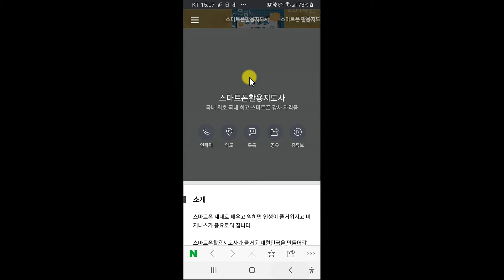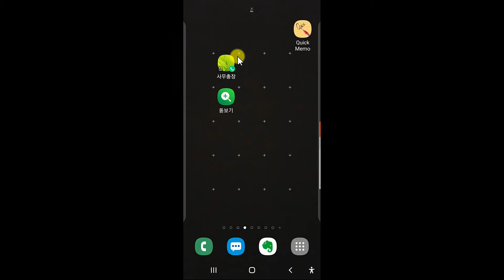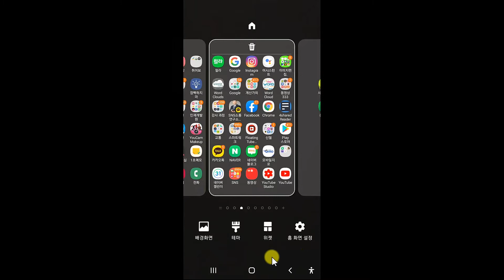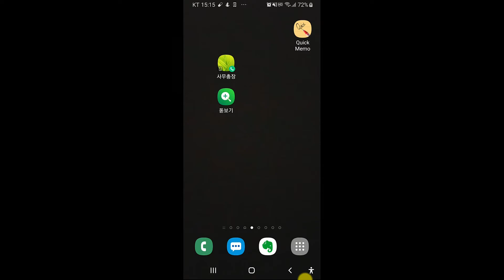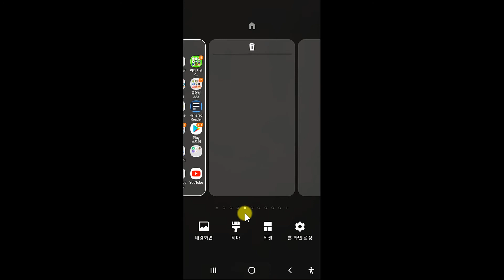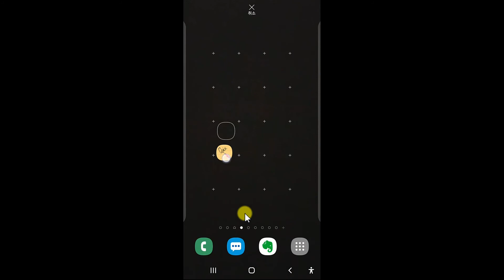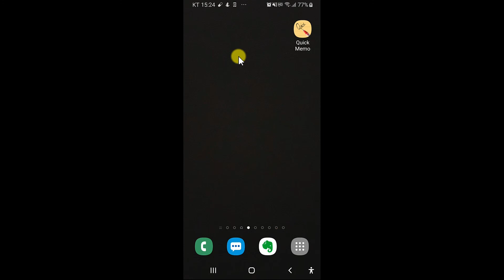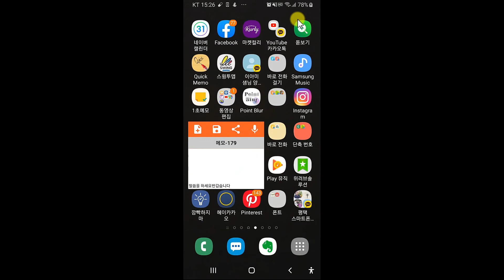스마트폰활용지도사 2급 5회차 교육 영상 - 스마트폰 활용 교육전문 강사 스마트폰 활용지도사 이종구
★국내 최초 국내 최고 스마트폰 강사 및 SNS마케팅 강사 자격증 스마트폰 활용지도사 교육 문의

★스마트폰 활용지도사 제안서 다운로드 받고 싶으시면 하단 클릭하세요
(스마트폰활용지도사 제안서, 미디어 크리에이터 자격증 소개서)

▶SNS 소통연구소 이종구 소장 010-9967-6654

★스마트폰 활용지도사 오픈 채팅방
(정보 공유의 방입니다. 사적인 내용은 자제해 주시면 감사하겠습니다)

비번은 제 개인톡으로 물어봐 주시면 알려드리겠습니다(SNS소통연구소에서 자격증 취득 하신 분에 한합니다)